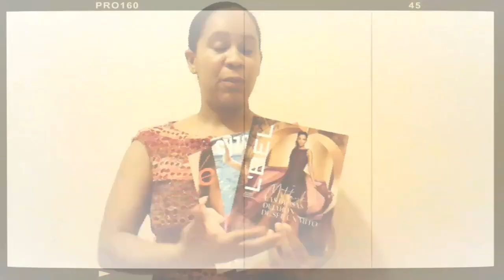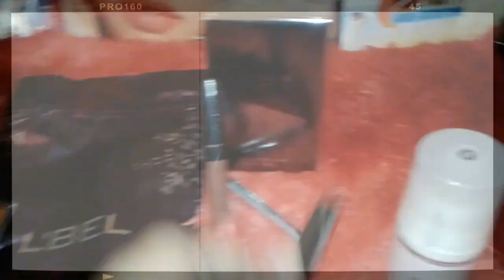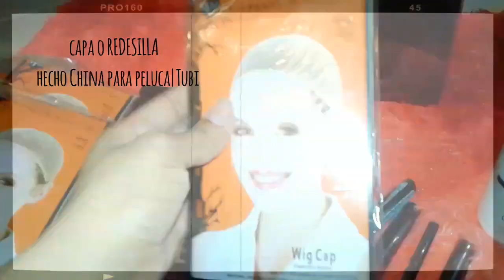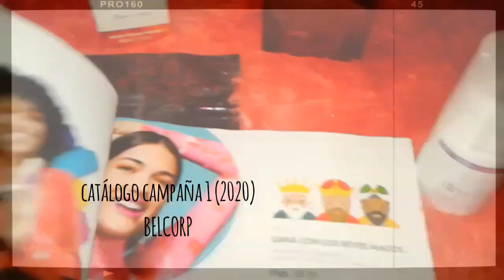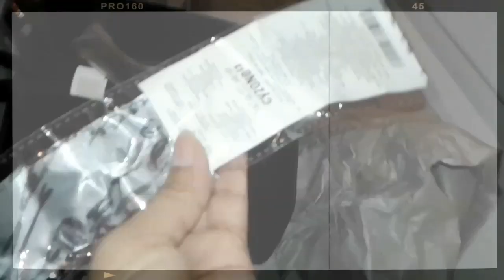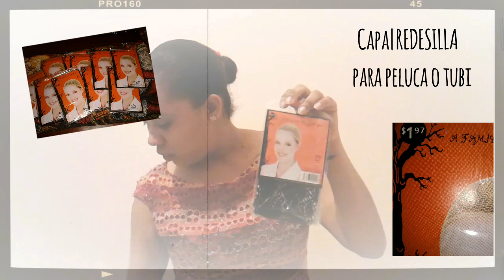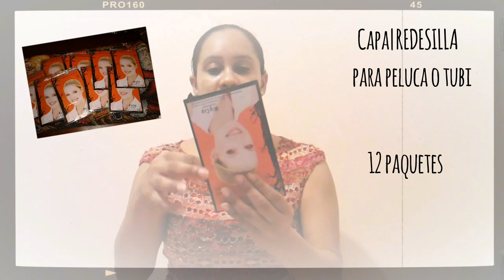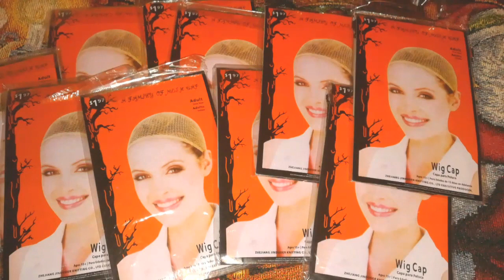CAMPAÑA 18 BELCORP, ESIKA ,CYZONE, L'BEL|REDESILLA O CAPA PARA TUBI & PELUCA🇩🇴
Hola chicos & chicas en el día de hoy le traigo Haul campaña 18 belcorp, además también le traigo capa o redesilla para realizar un tubi, o para colocar peluca espero que le guste 😚

🌸Mi nombre es Paty Zabala!🌸
🌸Edito mis vídeos Filmora Go🌸
🌸Vivo República Dominicana🌸
🌸Aficionada al Maguillaje!🌸

Algunos de los productos que voy utilizando lo pueden conseguir en este de los catálogos Cy Zone, Esika, LBEL !

Canal relacionado a todo lo que tiene que ver de Maguillaje, belleza,haul ropas vlog , Tag, retos y más  !